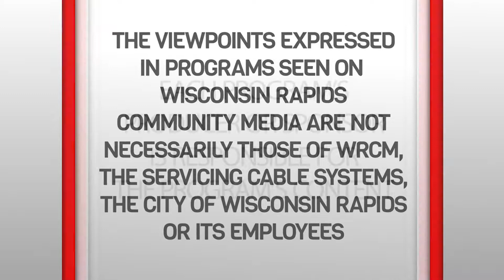Water Works & Lighting Commission 4-10-19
Meeting highlights included: actions to approve a donation to the City Band; discussions regarding resolution of customer issues; and a review of a Wisconsin Public Services Commission rate case, and the installation of new Web-connectivity apps.